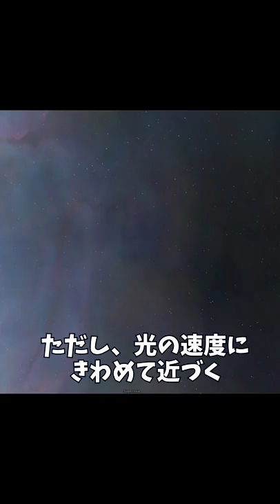【マイクラ】光の速さでうんこをしたらどうなるか検証してみた 【地球崩壊】 【KUN】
編集：KUN